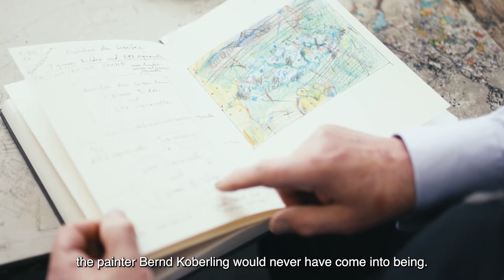Studio Talks: Bernd Koberling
We visited Bernd Koberling at his Studio in preparation of his exhibition 'Wir Inseln. 297 Aquarelle und 7 große Bilder' at the gallery.

Video by art/beats